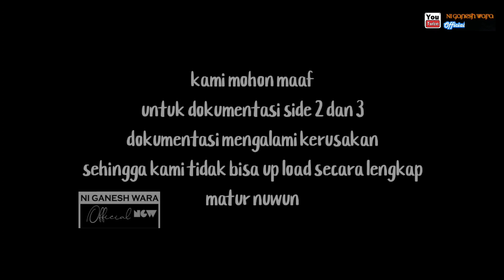WAYANG KULIT 🔴 TRIAS WORO RATU 1 || KI SUMONO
wayang kulit dengan lakon Trias Woro Ratu
bagian 1
dalang Ki Sumono
dalang dari Kulon Progo Yogyakarta
rekaman wayangan tahun 2013 di dukun Magelang
Salam Budaya.

editing ꦒꦤꦺꦱ꧀ꦮ ꦫ ꦱꦪꦼꦏ꧀ꦠꦶ
2023

¨¨ganesh woro official

Channel budaya nusantara
Terimakasi setulus-tulusnya
Dukung channel kami agar semakin berkembang dalam ngleluri kebudayaan Nusantara